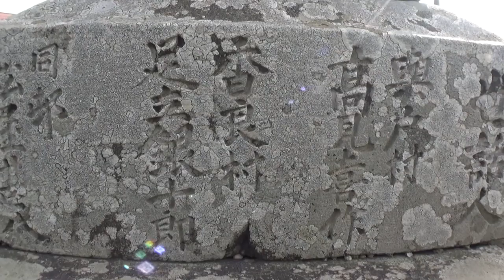30秒の心象風景15402・安政の常夜燈～浅山不動尊～